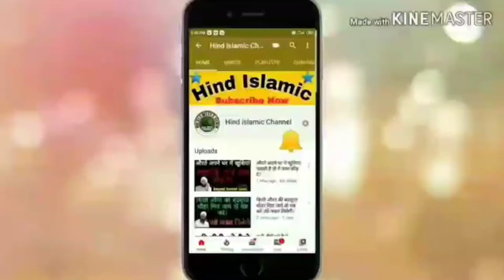Dusre shahar me jaye tho ye kaam kre khabi jalil nhi hoge.